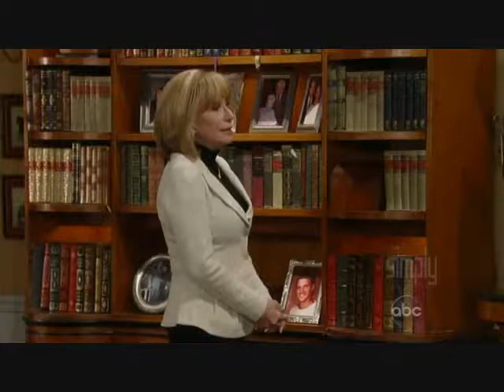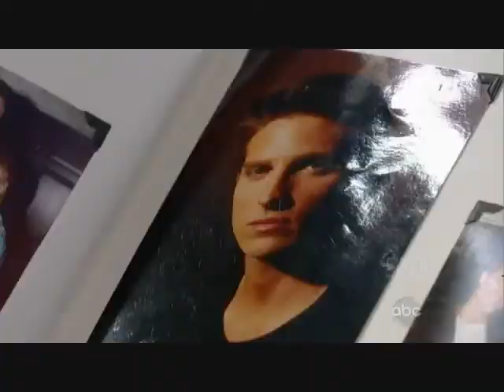General Hospital : The Return Of AJ Quartermaine (1) - [10-24-12]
General Hospital
The Return Of AJ Quartermaine (1)
Originally Aired : October 24th, 2012
Starring :
Leslie Charleson as Monica Quartermaine
Chad Duell as Michael Corinthos

Episode Description :

After learning the news of Jason's death, Monica makes a mysterious phone call.

Credit :
SimplyGH